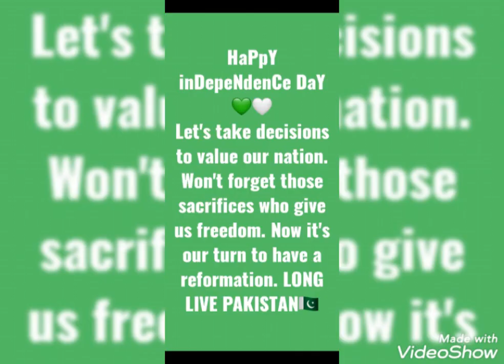Happy Independence Day